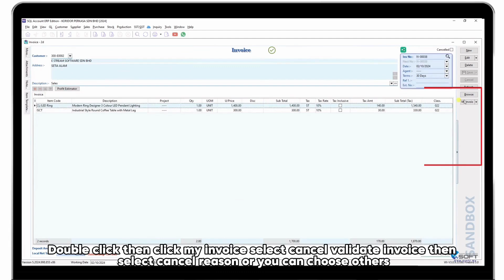How to Cancel a Validated E-Invoice in SQL Accounting (Mandarin)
🔄 Made a mistake or need to make changes? No worries! In this video, learn how to cancel a validated e-invoice quickly and correctly within SQL Accounting.